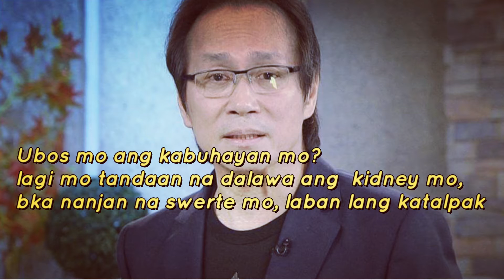BOSS ATONG ANG INSPIRATION QOUTES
Note: This video is educative. Not to inspire conflicts. You cannot use this video for political reason.